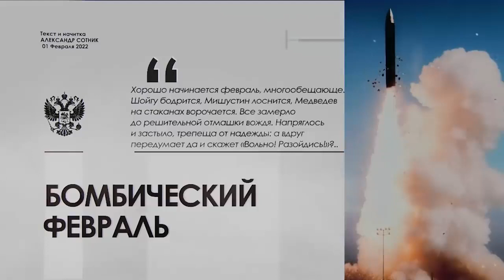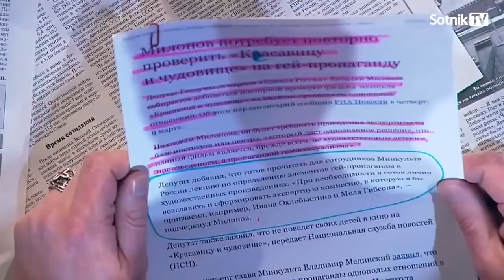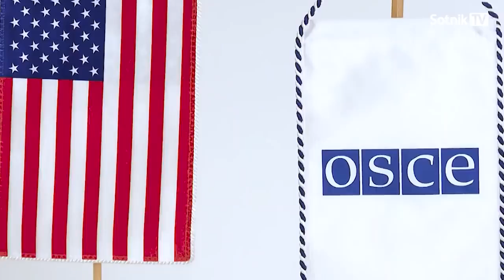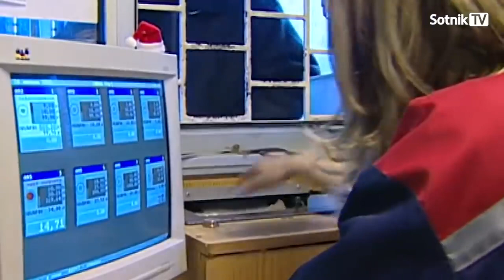БОМБИЧЕСКИЙ ФЕВРАЛЬ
Хорошо начинается февраль, многообещающе. Шойгу бодрится, Мишустин лоснится, Медведев на стаканах ворочается. Все замерло до решительной отмашки вождя. Напряглось и застыло, трепеща от надежды: а вдруг передумает да и скажет «Вольно! Разойдись!»?..